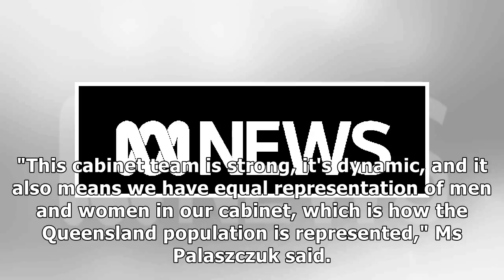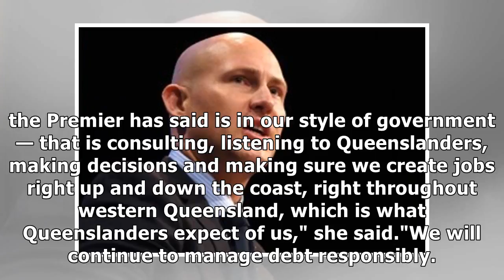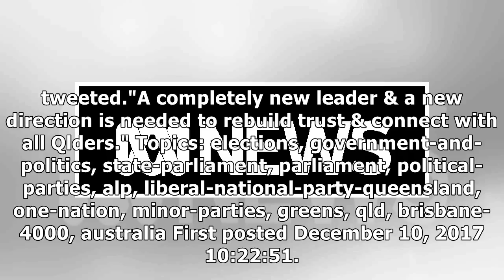Queensland election: pitt to be nominated for speaker, trad for treasurer